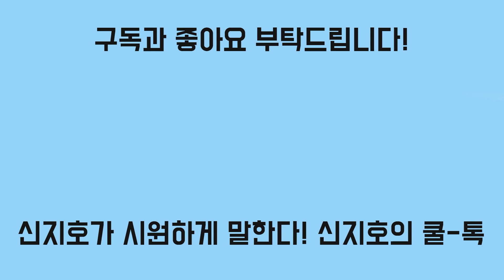[신지호의 쿨-톡] 이재명 영입 '국가인재 1호'의 실상